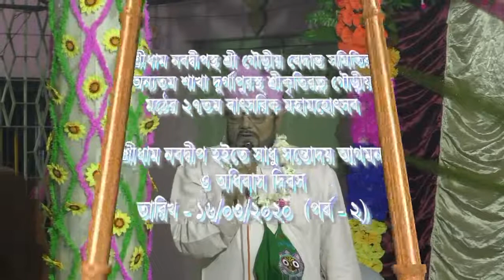27th Annual Festival, Sri Kritiratna Gouriya Math, Durgapur, Adhibas Dibas – 16/03/2020 (Part - 2)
27th Annual Festival, Sri Kritiratna Gouriya Math, Durgapur, Adhibas Dibas – 16/03/2020 (Part - 2)